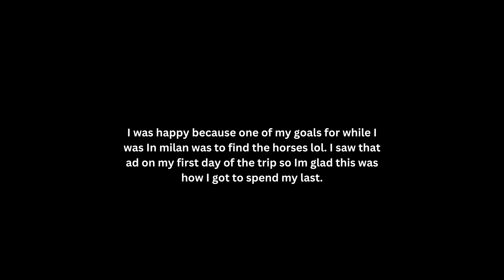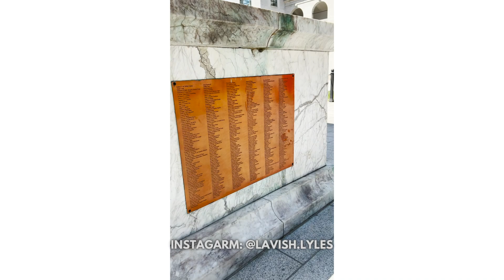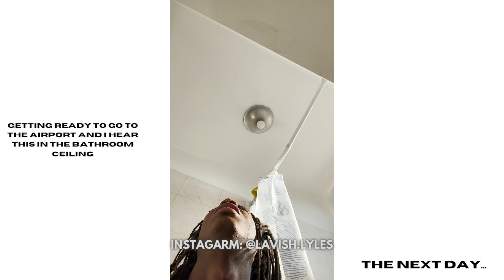Last day in Milan | Milano Jumping Cup horse show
What's good yall the milan fashion week vlog series Is now coming to an end... Even if you are not a horse person please watch this full video it's still interesting!